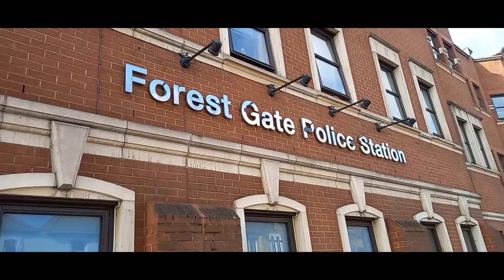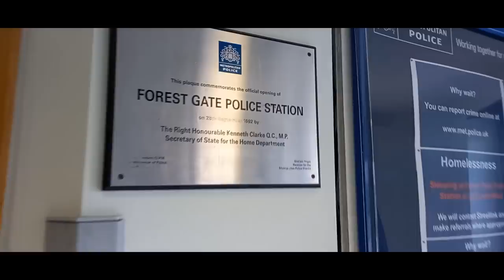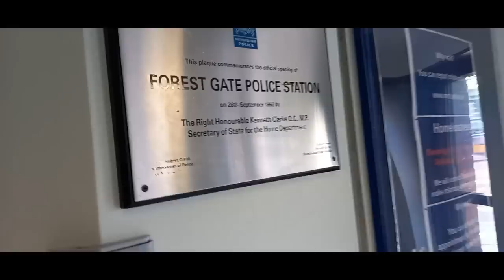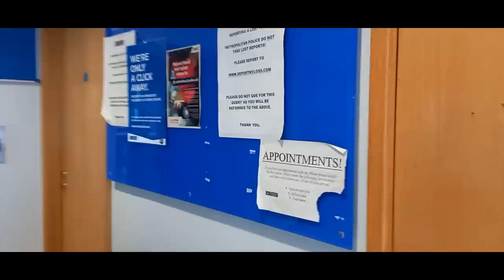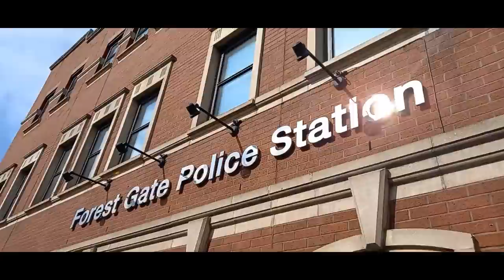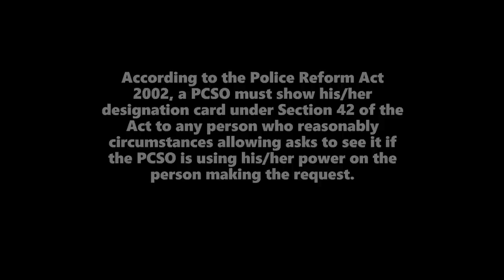Outrageous Behaviour 2 PCSOs and a Constable Go Stir Crazy | Car Crash Policing | Forest Gate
This must be one of the worst Police interactions you will see this year..
It seemed like Forest Gate Police had passed my Audit until I came across these 3 'acting' officers heading out on a gormless community mission.
The PCSO in this video must believe she is above the laws of this land while the PC displays an attitude which suggests he doesn't respect the opinion of, or need the support from members of the public.
This audit needs to be watched and addressed by Senior management all the way up to the Police Commissioner.
Watch out for the end of the interaction and the dangerous driving displayed to make a quick getaway. Classic, funny Not funny.

To watch  BotheredNow? UK AUDITS which I refer to in my video Content
👮 Forest Gate Police Station Audit|Aggressive, Lying Police Officers!